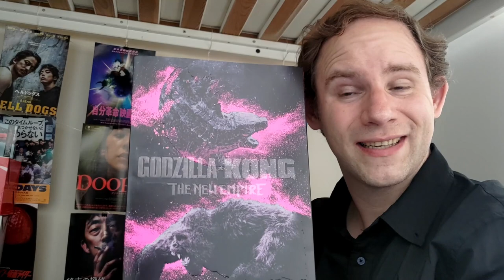Godzilla × Kong: The New Empire (even worse than Minus One?)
I just can't stop watching new Godzilla movies, when they come out. There is still a little hope left that there might be at least an entertaining movie. And after the Minus One desaster, how bad might it be? Well... very, very bad...